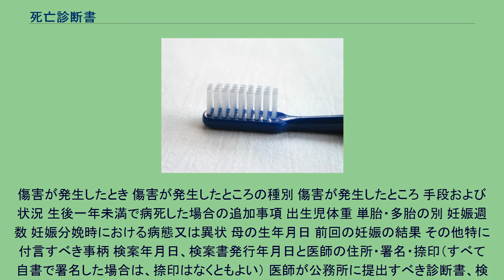死亡診断書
死亡診断書 死亡診断書（しぼうしんだんしょ）とは、死亡事由などについての検案について記した書類で診断書の一つである。
死体検案書と同様に死亡を証明する効力を持つ。
診断した医師、歯科医師のみ（飼育動物が対象であれば獣医師のみ）が死亡診断書を発行できる。
また、死因統計作成の資料としても用いられる。
最終診察後24時間以内でなくても、死因が明らかに継続的に診療中のものであると予測される場合については死亡診断書が作成される。
それ以外の場合はたとえ病院内で死亡した場合であっても死亡診断書を作成することはできず、医師は死体を検案しなければならない。
死亡届を届出者が死亡の事実を知った日から7日以内（国外で死亡したときは、その事実を知った日から3か月以内）に届け出ることが必要であり、死亡者の本籍地、死亡地、届出人の現住所地の順位で当該市町村長・特別区長へ提出する。
その際の様式として、死亡診断書（死体検案書）との併用が殆どである。
死体検案書と死亡診断書の書式は同一であるので、不必要な方を二重線で取り消さなければならない（死亡診断書を発行する場合は死体検案書記載に該当する部分を取り消す）。
検案を行ってもわからない場合は「不詳」と、時刻・時間を正確に計算できない場合は「（推定）」と記載する。
また記載する必要のない項目については偽造防止のために斜線を引く。
氏名、性別、生年月日 死亡したとき 死亡したところおよびその種別 死亡したところの種別 死亡したところ 施設の名称 死亡の原因 (ア)直接死因と発病（発症）又は受傷から死亡までの期間 (イ)(ア)の原因と発病（発症）又は受傷から死亡までの期間 (ウ)(イ)の原因と発病（発症）又は受傷から死亡までの期間 (エ)(ウ)の原因と発病（発症）又は受傷から死亡までの期間 直接死因には関係しないが上記の疾病経過に影響を及ぼした傷病名等 手術の有無と手術年月日 解剖の有無とその主要所見 死亡の種類 外因死の追加事項
傷害が発生したとき 傷害が発生したところの種別 傷害が発生したところ 手段および状況 生後一年未満で病死した場合の追加事項 出生児体重 単胎・多胎の別 妊娠週数 妊娠分娩時における病態又は異状 母の生年月日 前回の妊娠の結果 その他特に付言すべき事柄 検案年月日、検案書発行年月日と医師の住所・署名・捺印（すべて自書で署名した場合は、捺印はなくともよい） 医師が公務所に提出すべき診断書、検案書または、死亡証書に虚偽の記載をしたときは、3年以下の禁固、又は、30万円以下の罰金に処す。
（刑法第160条） ^ 平成21年度版死亡診断書記入マニュアル、p6 ^ “平成31年度版死亡診断書（死体検案書）記入マニュアル (PDF)”. 厚生労働省. p. 5. 2020年1月15日閲覧。